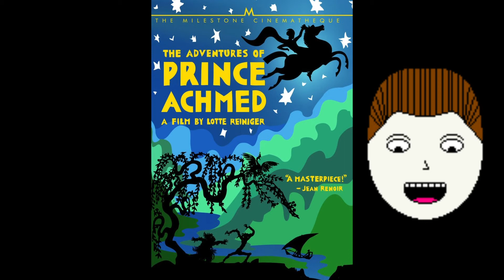The Top 5 (Available) Pre-1940s Animated Movies - MAMR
Let's look back on the movies I've reviewed so far and see how they all rank...